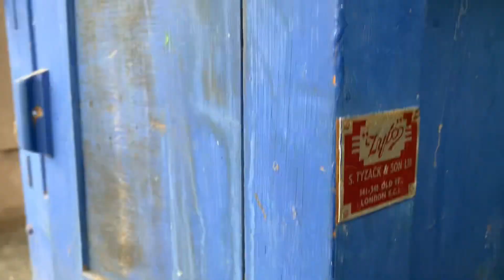Upcycled workbench. Start to finish.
All 3 episodes covered in 9 minutes. I take an old joiners bench from a local school set for the dump and turn it into a beautiful addition to my workshop.